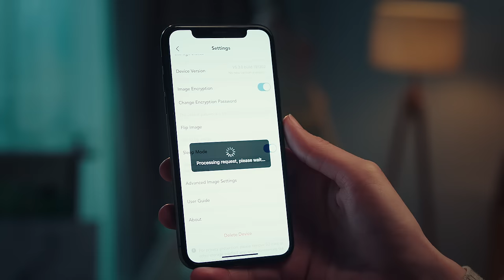EZVIZ C6N | All-Time Favorite Indoor Pan Tilt Camera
C6N is here!

With the stunning smart tracking function, you won't need to worry about missing a thing. Plus, our all-time favorite features like two-way talk and smart night vision are also included.